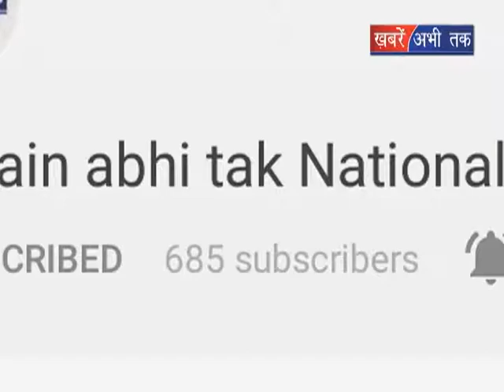तिहाड़ जेल में योग गुरु बाबा राम देव का योग || Khabrain Abhi Tak Live